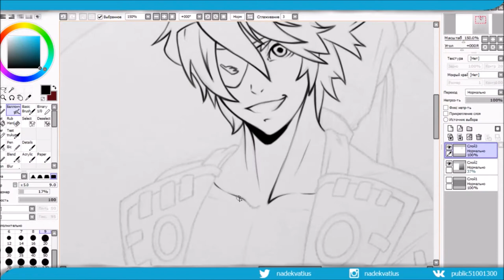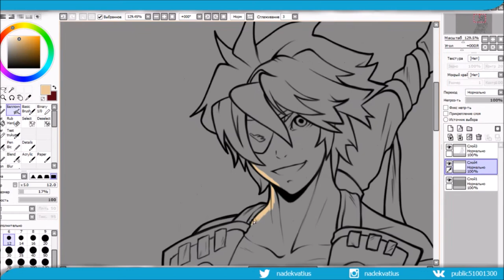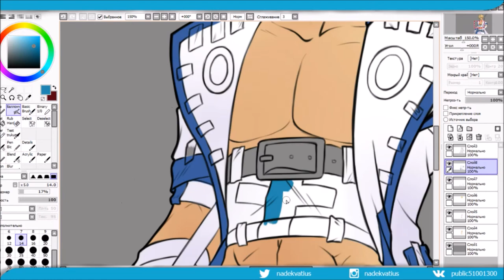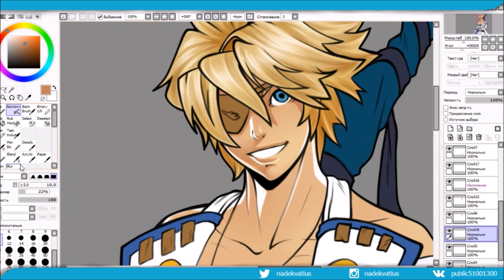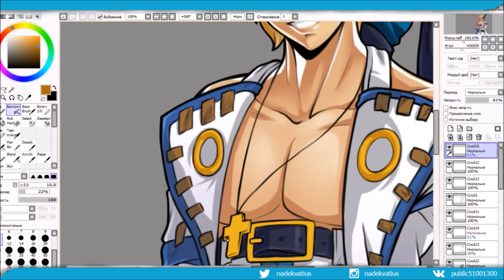[GUILTY GEAR] Sin Kiske (how to draw)